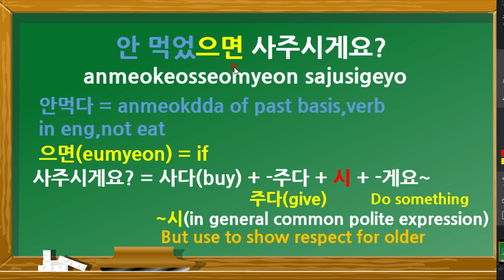Korean Romantic Drama in Korean, How speak situation 2. Let's Learn Each Sentence By Korean Drama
my chart give tips and can understand well by english